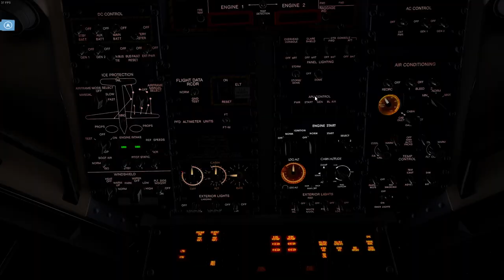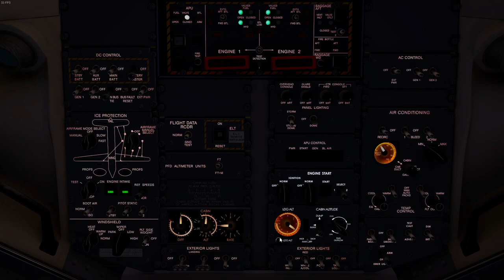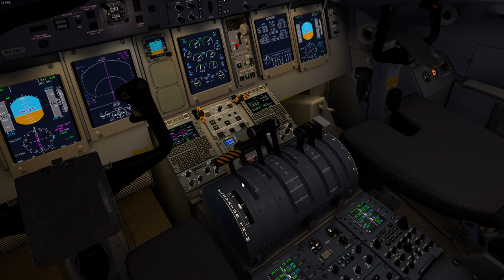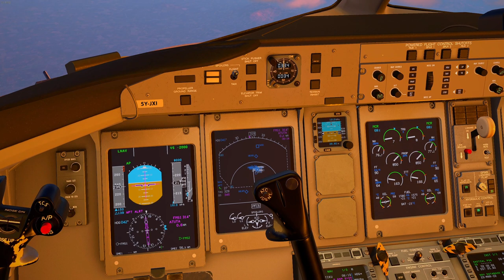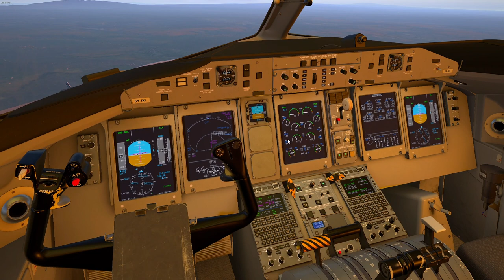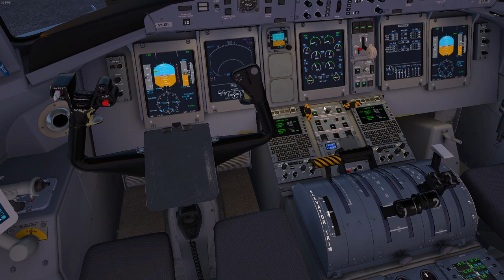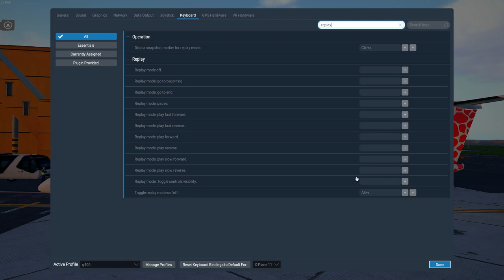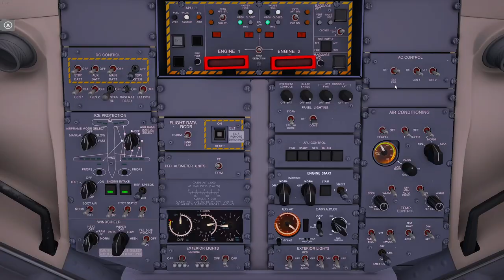Mombasa (HKMO) to Nairobi (HKJK) | Dash 8 Q400 | X-Plane 11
From Mombasa we return to Naironi flying the Jambojet Q400, this is a regular flight operated by this Kenyan airline with a very cool callsign: "Chui". Flight time is about 1 hour and we have excellent weather conditions. We are going to depart just before sunrise and arrive in the morning to Nairobi landing at runway 06.

From: Moi International, Mombasa (HKMO).
To: Jomo Kenyatta International, Nairobi (HKJK).
Flight: Jambojet 8611.
Aircraft: FJS Q400.